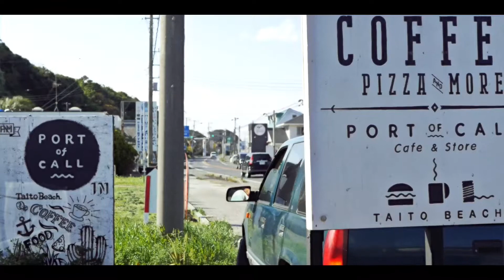Surf in Chiba Japan